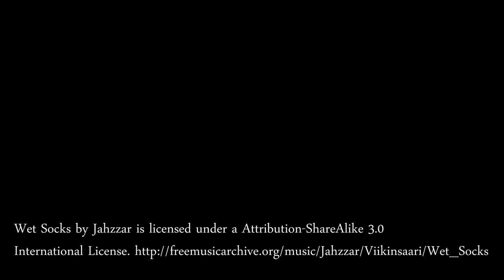Cardiff before the challengers debate focus group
Hello from Cardiff! We talk about our preparation for the challengers debate held on April 16, 2015.